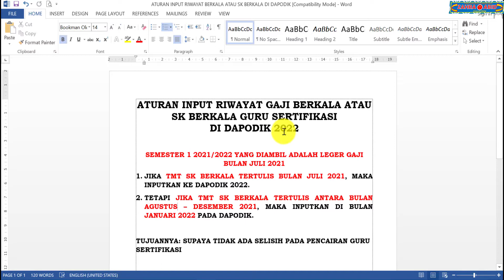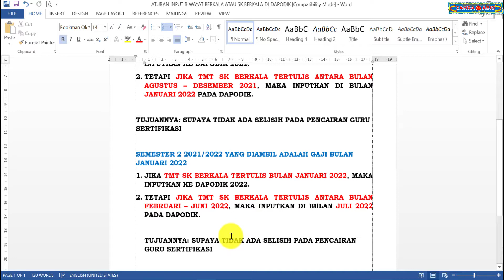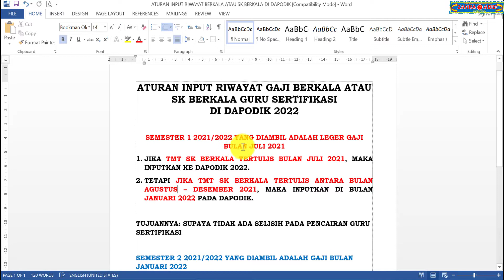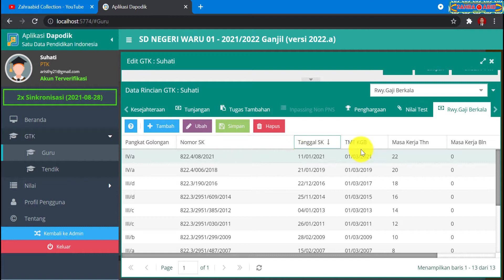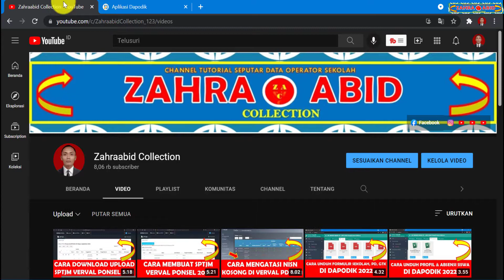CARA MENGISI RIWAYAT GAJI BERKALA DI DAPODIK 2022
Selamat datang kembali di Channel Youtube Zahraabid Collection. Ok sahabat, pada kesempatan kali ini kami akan membahas tentang Cara Mengisi Riwayat Gaji Berkala di Dapodik 2022

Adapun Cara Mengisi Riwayat Gaji Berkala di Dapodik 2022 adalah sebagai berikut:
1. Log in Dapodik;
2. Klik Pengaturan;
3. Tukar Akses Pengguna;
4. Masukan Kode Registrasi Sekolah;
5. Pilih Nama Guru lalu Tukar Pengguna;
6. Kalau sudah masuk di akun guru, klik Guru;
7. Klik Nama Guru lalu ubah;
8. Pada Data Rinci GTK cari menu Riwayat Gaji Berkala;
9. Klik Tambah;
10. Masukan data-data sesuai dengan yang tertera di SK Gaji Berkala guru tersebut
11. Simpan
12. Selesai

Mudah-mudahan bermanfaat
Terima kasih